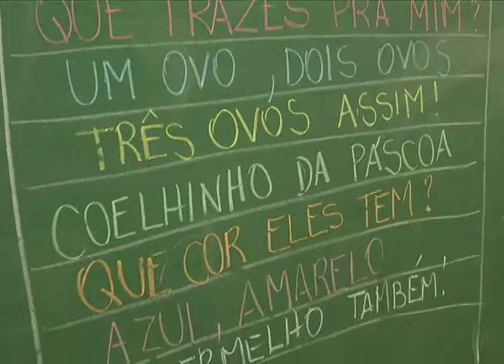PÁSCOA CEMEI PAULO BELMIRO